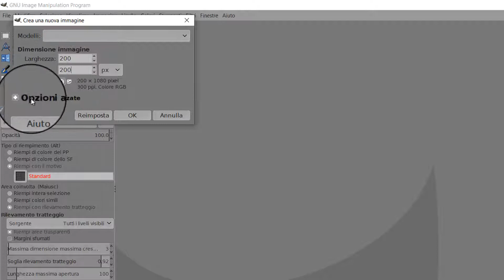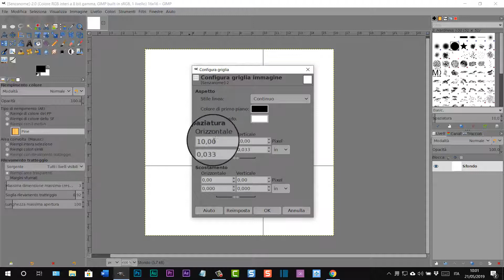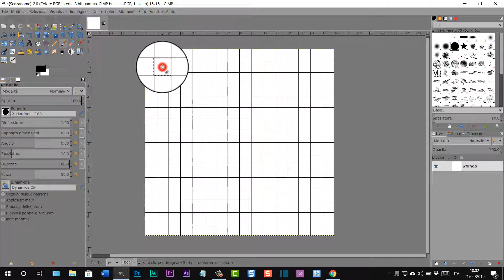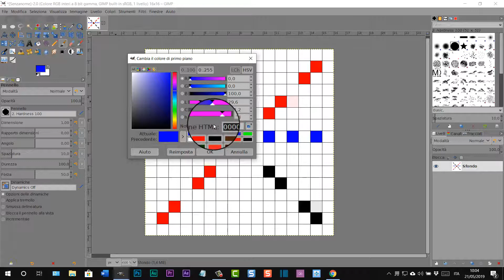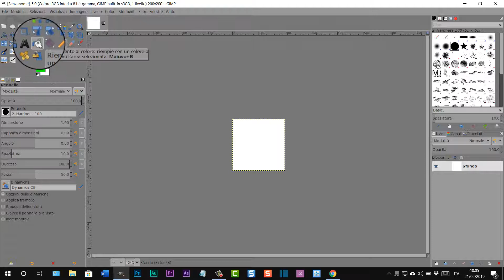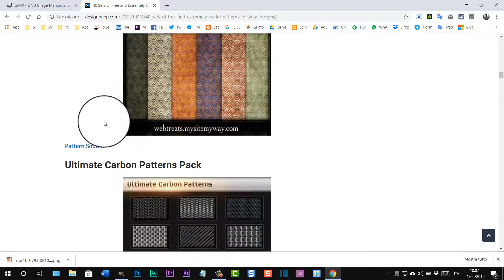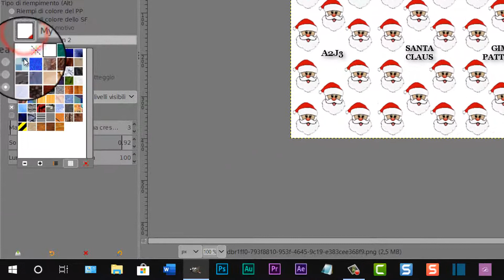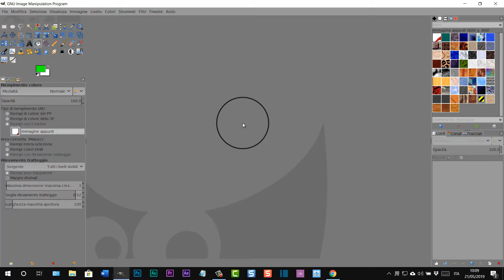Creare o aggiungere a Gimp un Motivo (o Pattern o Texture)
Guida per creare un Motivo (o Pattern o Texture) con Gimp o come aggiungerlo al programma se realizzato da altri.
Gimp è un software open source e multipiattaforma installabile da questa pagina web
La guida testuale potrà essere consultata in questo post